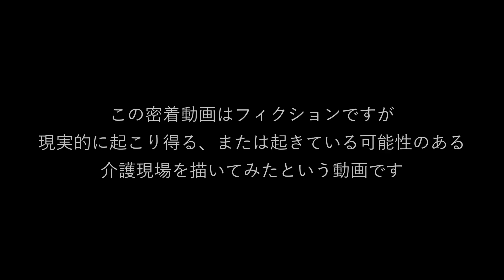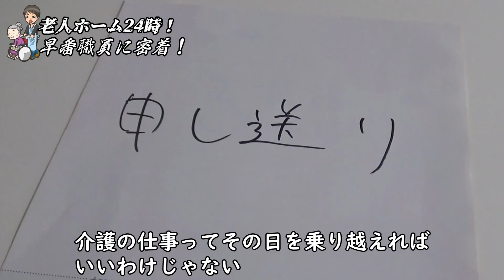【ドキュメンタリー】老人ホーム24時！早番に密着して見えてくる現実！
物語はフィクションですが、現実問題として課題とされている点を動画内でもお話しています。
フィクションだけど忠実に、という点に重点を置いて作成した動画です。

LINEの友達検索から@を含めてコピーして検索してください。

PIXTA
ぱくたそ